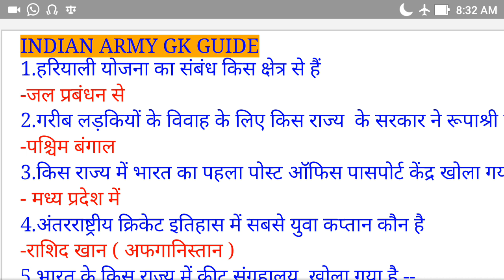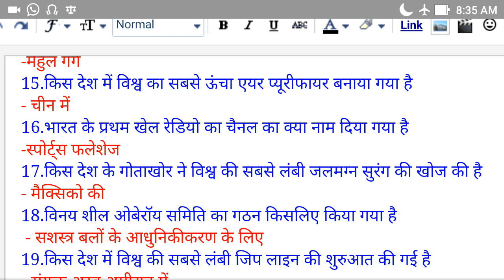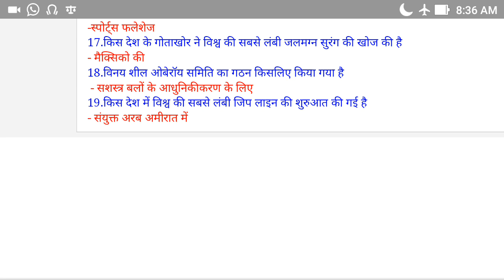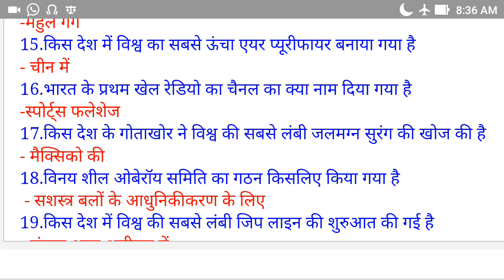general awareness for railway loco pilot group the technician state